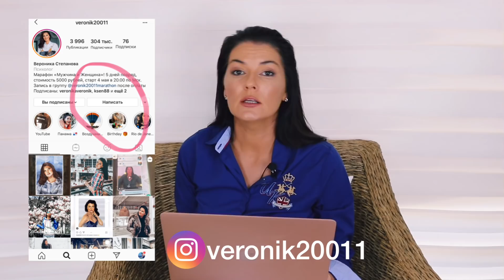МУЖ ПОСТОЯННО ТРОГАЕТ СВОЙ ЧЛЕН / НИЧЕГО НЕ ЧУВСТВУЮ ВО ВРЕМЯ СЕКСА / ДЕРЕАЛИЗАЦИЯ вопросы зрителей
Таймкоды:
00:15 До скольки лет ребенок может ходить без трусиков?
02:21 Груз 200 мое мнение о фильме
02:50 Жизнь в Лос-Анджелесе, какие минусы и плюсы
03:24 Как сбросить какашечку в унитаз без звука?
05:55 Во время секса ничего не чувствую, что делать?
07:09 Муж постоянно трогает свой член, почему и что делать?
09:40 Айфон или Самсунг что лучше?
11:34 Дереализация как с ней справиться?
14:05 Мамочкин сынок в 44 года как быть?
17:14 Как поднять в себе самооценку, взрастить в себе лидера и действовать по жизни уверенно?
Галина (логопед-психолог, занимается ораторским искусством) научит вас говорить красиво по скайпу, запись на консультацию через